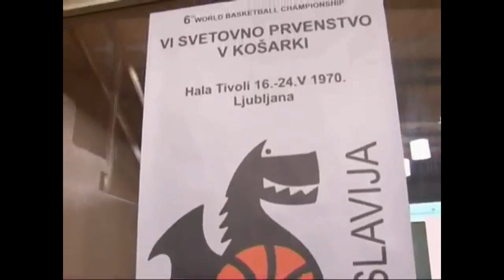Bicemo prvaci sveta 2015 Movie Trailer HD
Moja najava filma Bićemo prvaci sveta reditelja Darka Bajića...

Uskoro novi video i jos dosta klipova na temu domaćih filmova!
Ukoliko ste filmadžija i volite da gledate filmove obavezno se pretplatite na naš kanal i zapratite nas na društvenim mrežama :)

Informacije o klipu-Information about clip:

Kako i zašto je nastala čuvena jugoslovenska škola košarke i ko je zaslužan za velike uspehe ovog sporta kod nas, dočaraće u filmskoj priči glavne uloge- Strahinja Blažić, Miloš Biković, Aleksandar Radojičić, Marko Janketić i drugi.

Produkcija:Intermedia Network
Producent i autor projekta: Zvonimir Šimunec
Producent: Dejan Petrović
Reditelj: Darko Bajić
Scenario: Nebojša Romčević, po ideji Zvonimira Šimuneca

Ovo nije zvanicni trailer...ovo predstavlja moju najavu filma na sopstveni nacin uz pomoc djelova zvanicnog trailera.Vama kojima se svidjaju najave ovakvoga tipa i ako ste zainteresovani za jos ovakvih video klipova,naravno uz jos dosta iznenadjenja SUBSCRIBE!

Vidimo se u bioskopima uskoro!